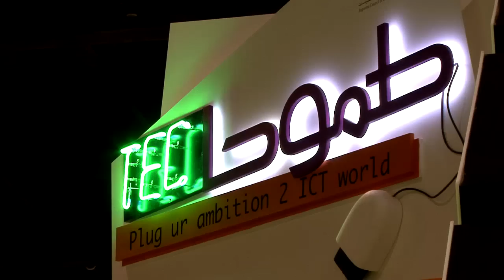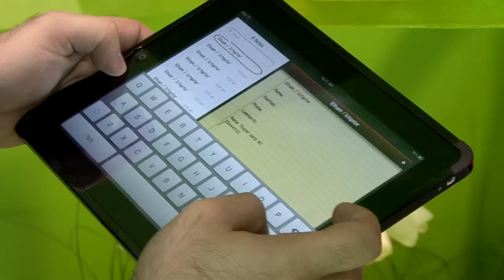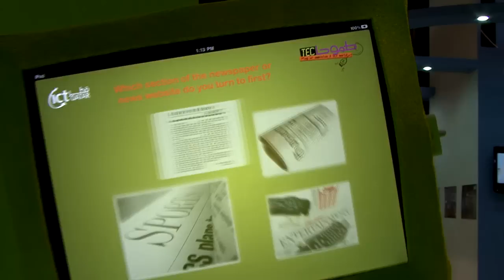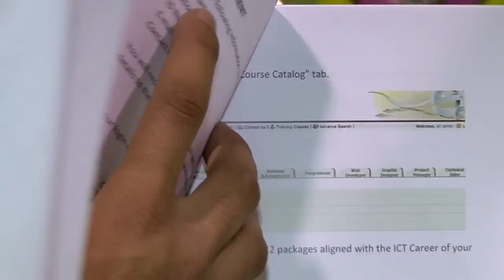ictQATAR Career Fair 2011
TumuhaTEC (means "ambition" in Arabic) is an ictQATAR initiative aimed to encourage Qatar's young generation to pursue career paths in Information and Communication Technology (ICT).